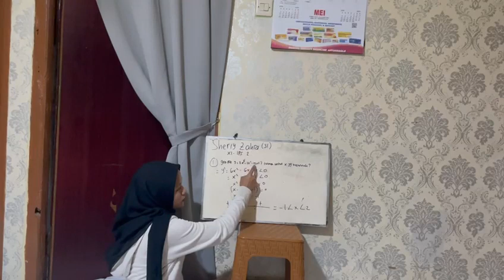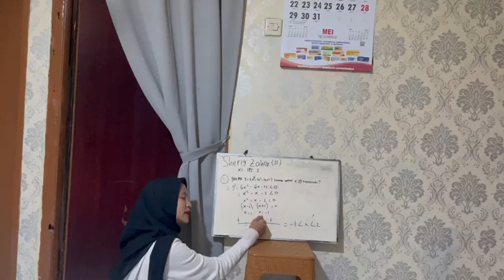Soal Turunan UTBK SNBT | Sherly XI IPS 2